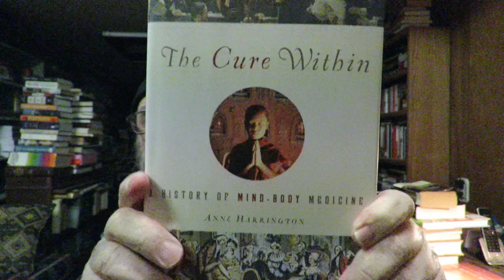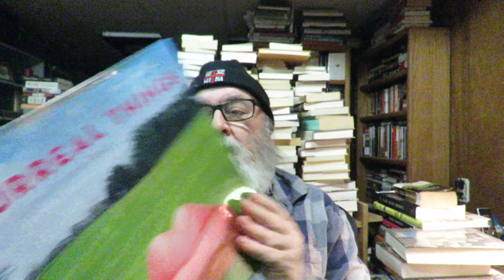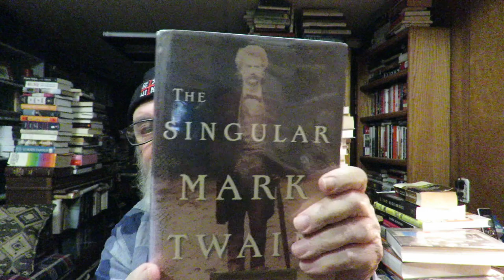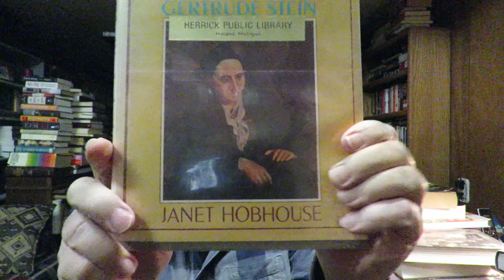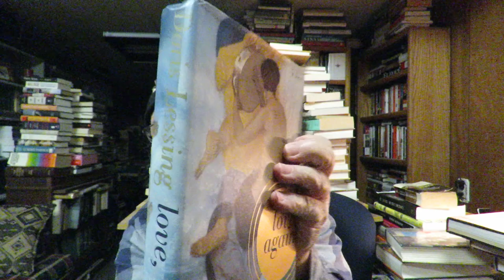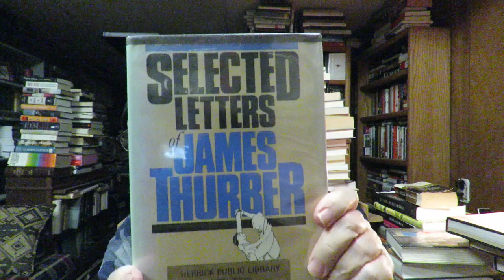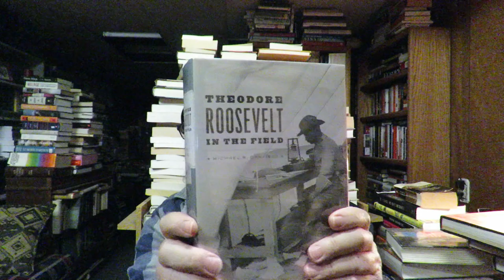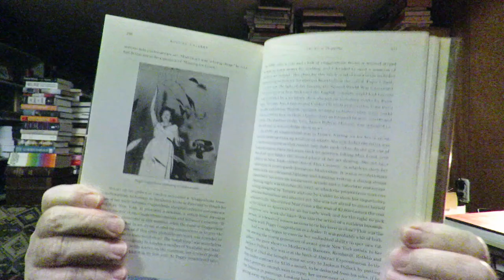Book Nook Used Book Haul Part 3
This video comes to a irrupt ending due to who knows why? The camera stopped filming around 14 minutes. Do not know why? I only had two more used books to show and will show those used books in a future video. My wife suggested I make another video and throw this one away. But my motto has been to always be real and this video is real even if it comes to an irrupt ending.

 'The Girl With The Gallery: Edith Gregor Halpert And The Making Of The Modern Art Market' biography/Art History by Lindsay Pollock

'Theodore Roosevelt In The Field' biography by Michael R. Canfield

'Pop Art: A Critical History' Edited By Steven Henry Madoff

'Rogues Gallery: The Rise (And Occasional Fall) of Art Dealers, the Hidden Players in the History of Art' Art History/biography by Philip Hook

'City Life: Urban Expectations In A New World' Urban Planning by Witold Rybczynski

'Loves of Harriet Beecher Stowe' biography by Philip McFarland

'Tolstoy's False Disciple: The Untold Story Of Leo Tolstoy And Vladimir Chertkov' by Alexandra Popoff

'Everybody Who Anybody: A Biography Of Gertrude Stein' by Janet Hobhouse

The Tolstoys: Twenty-Four Generations Of Russian History 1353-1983' by Nikolai Tolstoy

'Jonathan Swift: A Portrait' by Victoria Glendinning

'Selected Letters of James Thurber' Edited by Helen Thurber & Edward Weeks

'After, The Victorians: The Decline of Britain In The World' by A. N. Wilson

'Storyteller: The Authorized Bibliography of Roald Dahl' by Donald Sturrock

'The Bauhaus Group-Six Masters of Modernism' biography/Art History by Nicolas Fox Weber

'Surreal Things-Surrealism and Design; Edited by Christine Wood

'The Louvre All The Paintings' Erich Lessing & Vincent Pomarede

'The Power of Art' Art History by Simon Schama

'Pop: Themes & Movements' Edited by Mark Francis Survey By Hal Foster

'Love, Again' A Novel by Doris Lessing

'The Dictionary of Art' 34 Volumes Edited by Jane Turner

'Jerusalem' A Novel by Alan Moore

'Printers and Men of Capital: Philadelphia Book Publishers In The New Republic' by Rosalind Remer

'The Cure Within: A History Of Mind-Body Medicine' by Anne Harrington